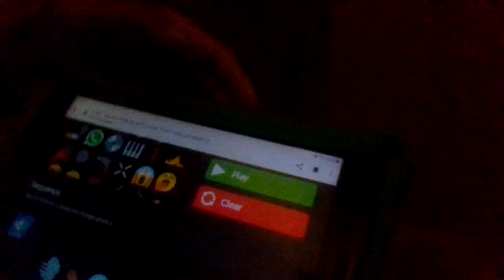That's The Last Thirty Dollar Website I Had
Introducting The Next Viral M E M E !

Also Subtitles Have Been Added

*fart* huh?

[THIRTY DOLLAR WEBSITE SOUNDS]

Who Made The Video: @imbrandonfarris

The One Who Captured The Best Moment: @D-Boy22

meme

get this to 100K Views